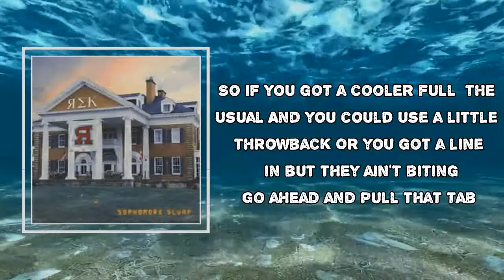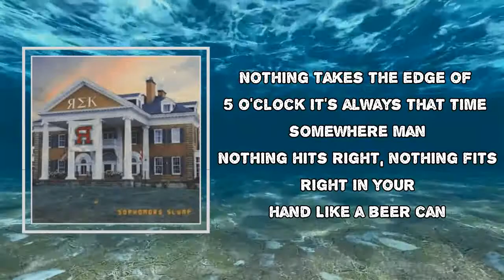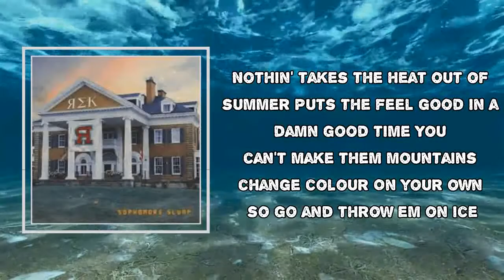The Reklaws - Beer Can (Lyrics)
Album: Sophomore Slump

Beer Can Lyrics:

A party ain't a party
Till you got one
A Friday ain't a Friday
Till you pop one

So If you got a cooler full of the usual
And you could use little throwback
Or you got a line in but they ain't biting
Go ahead and pull that tab

Nothin' takes the heat out of summer
Puts the feel good in a damn good time
You can't make them mountains change colour
On your own so go and throw em on ice
Nothin takes the edge off round 5 o'clock
It's always that time somewhere man
Nothing hits like nothin fits right in your hand
Like a Beer Can
Yep yep
Take a little sip sip

Whether its a long week
Or a long weekend
High noon on a hot beach
Chillin' on the white sand

Never been let down by 12 ounce
As Long as it's ice cold
Cooler than cool on a barstool
Sippin' that Silver bullet gold

You can't make those mountains change colour
A country song
Can't make you sing along
And sure can't make you dance